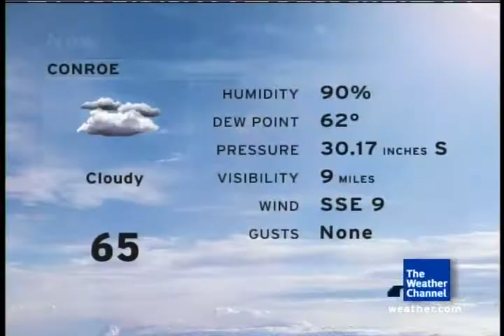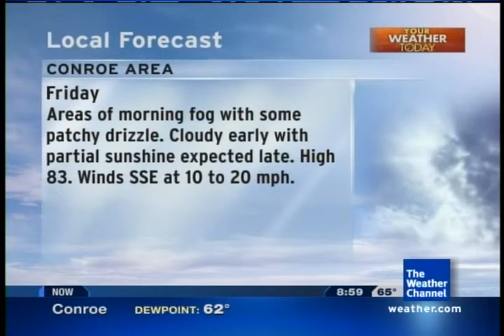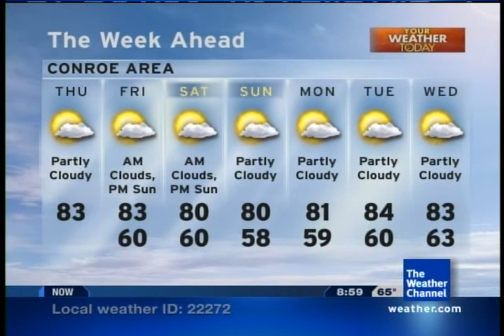WUWA LF with Lifehouse- Smoke & Mirrors 3/17/11 8:58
Good song choice!